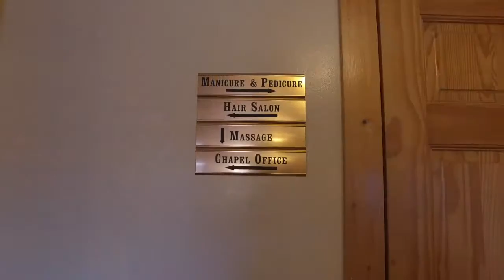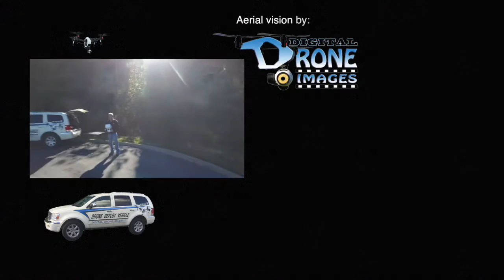Angel's View Wedding Chapel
Video showcasing a lovely log wedding chapel nestled in the Smoky Mountains of Tennessee.